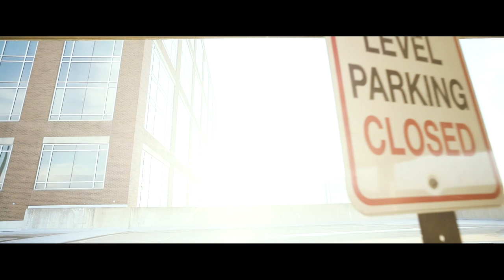Y&B Sammy - Brand New ( Official Music Video )